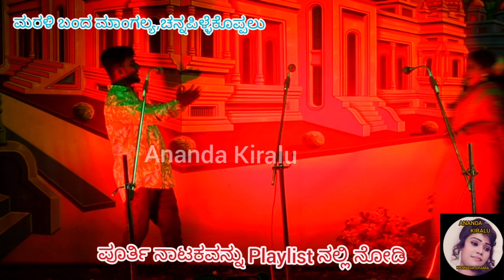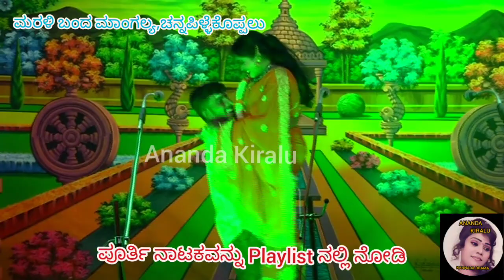ನಾನು ಜೀತೇಂದ್ರ ನೀನು ಶ್ರೀದೇವಿ ಹಾಡು, Naanu Jitendra neenu sridevi song